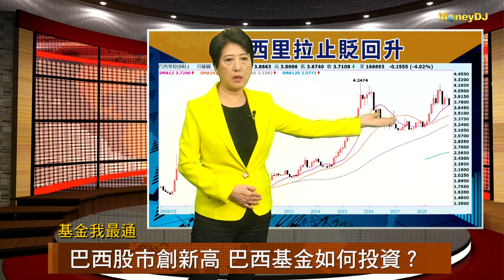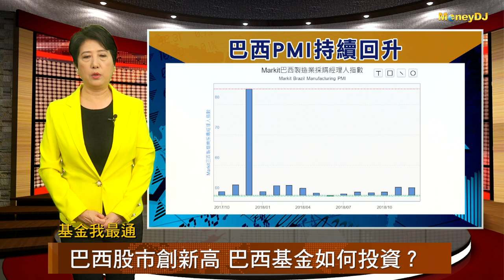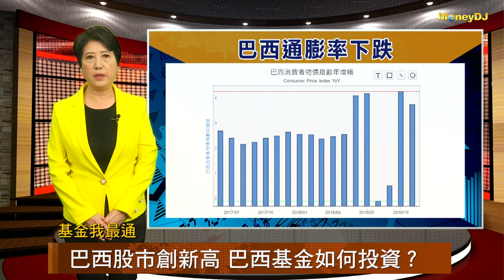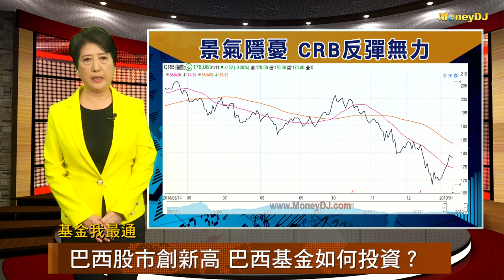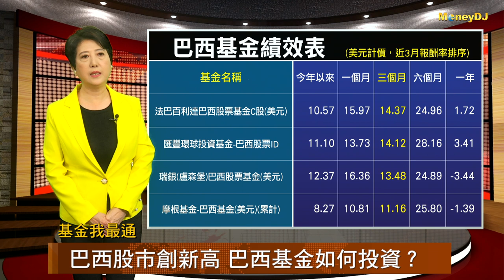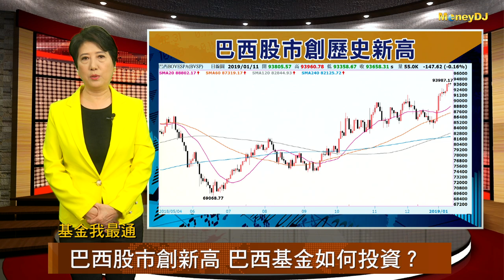20190114【基金我最通】巴西股市創新高 巴西基金如何投資？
巴西股市近期創下了歷史新高，巴西基金表現相對亮眼，接下來的行情該如何操作？節目中告訴你！

基金達人 羅際夫 理財教母 林奇芬

想要知道更多的消息請上MoneyDJ粉絲團查詢！